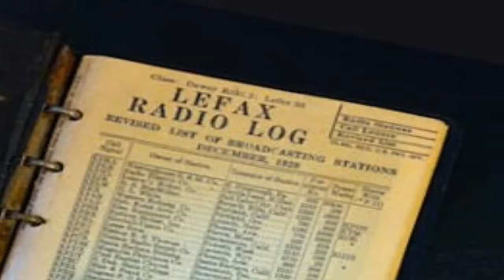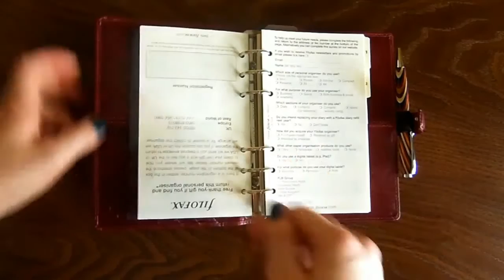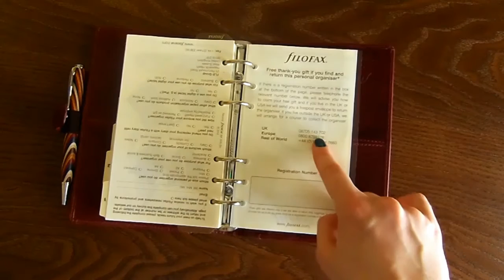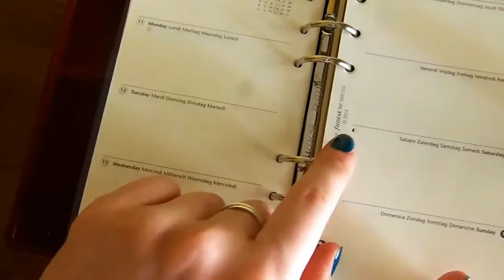Filofax: история и обзор // Filofax Lockwood Personal organiser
Привет всем! Меня зовут Полина и в этом видео я рассказываю об английской компанни Filofax, которая производит органайзеры, а также делаю обзор на органайзер Filofax из серии Lockwood в формате Personal.

P.S. Данное видео не спонсировано.